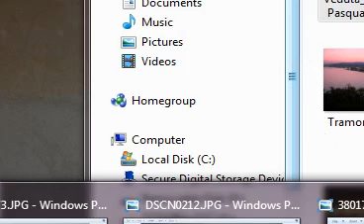Ti saluto Bova,Otello Profazio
Ti saluto Bova,Otello Profazio  da un vecchio disco.